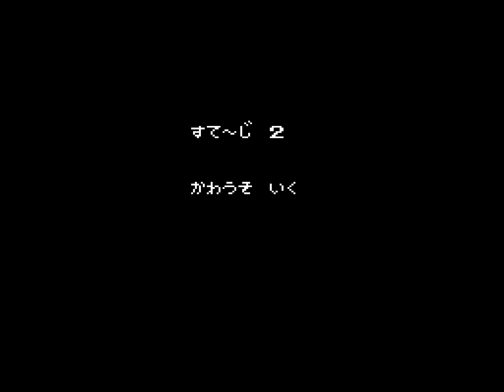[TAS] NES Utsurun Desu.: Kawauso Hawaii e Iku by Cactuar_ in 10:54.61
Utsurun Desu.: Kawauso Hawaii e Iku!!! (伝染るんです。 かわうそハワイへ行く, lit. Utsurun Desu.: Kawauso Goes to Hawaii!!!) is a surreal, licensed game that is based off of the 1990s gag manga Utsurun Desu. It is an unconventional platformer that shares some similarities with Takeshi no Chousenjou, but has much less contempt for the player. What story can be gleamed from this game involves an otterman named Kawauso trying to make his way to Hawaii, but then things happen.

Cactuar_ ) in this run completes the game in record time by doing what appears to be glitches. Kawauso can be seen clipping through walls, going out of bounds, and even sliding in mid-air.